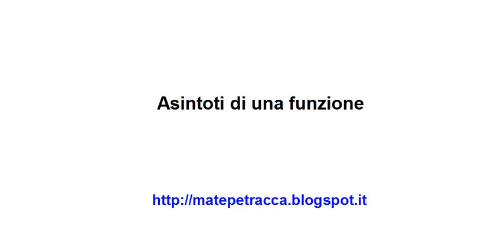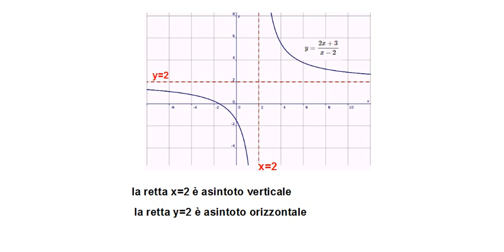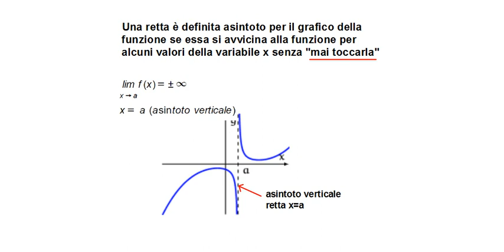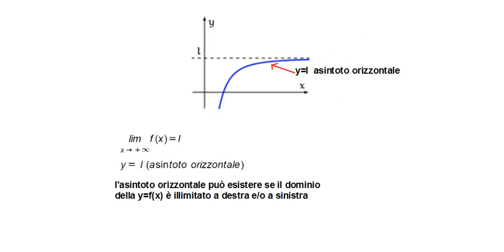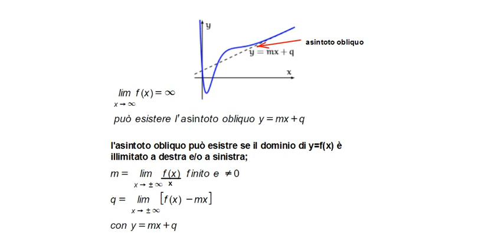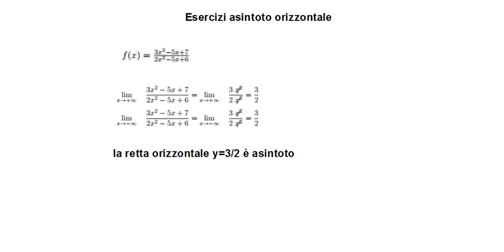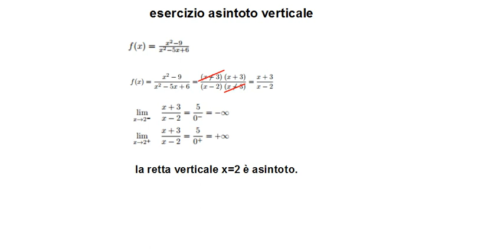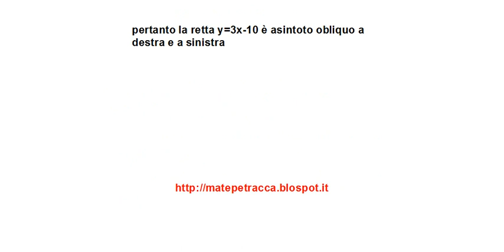Asintoti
Il video presenta con schemi grafici accompagnati da esercizi svolti, il concetto di asintoto, la determinazione dell'asintoto orizzontale, verticale e obliquo.La rappresentazione grafica delle funzioni rende ancora più chiaro il concetto di asintoto e il comportamento della f(x) nell'intorno di infinito o di un punto finito.